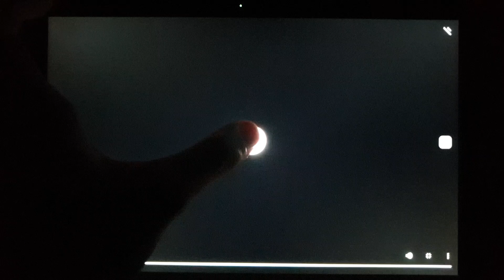20th Century Pictures, Inc. (1933)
From The Bowery (1933)